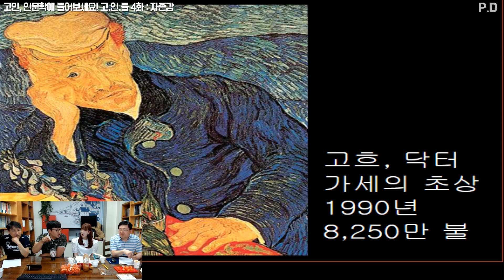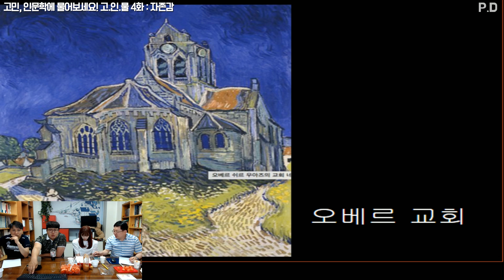바닥에 떨어진 자존감 회복하려면? 고민, 인문학에 물어보세요, 이번 주제는 자존감!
트위치 알람, 카카오TV 즐겨찾기 혹은 플러스친구, 네이버 읜 밴드 알람을 이용하시면 더욱 빠르게 허준의 생방송알림을 받을 수 있습니다!